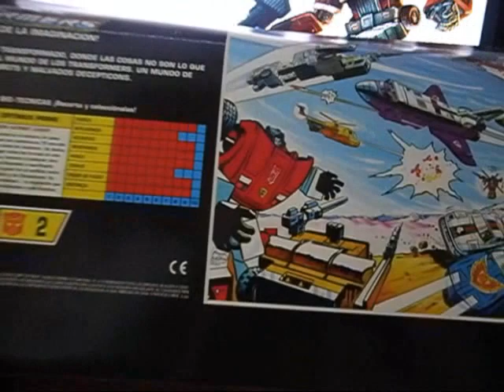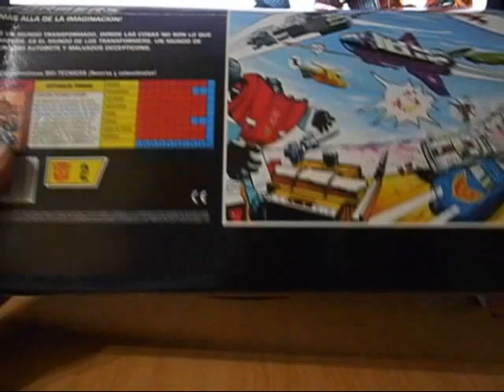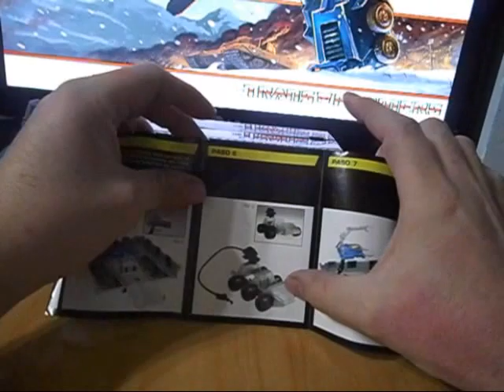transformers optimus prime g1 review reseña en español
la primera review del canal, y como tal se nota mi nerviosismo. quise empezar con algo fuerte que luego acabaria siendo la estrella y marca del mismo, transformers optimus prime 1990 edicion española con caja dorada